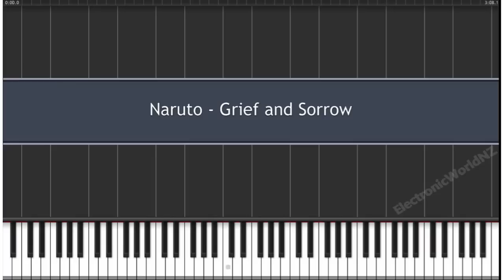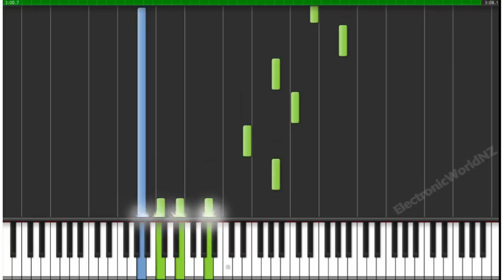[Piano Tutorial] Naruto - Grief and Sorrow [Piano Tutorial]